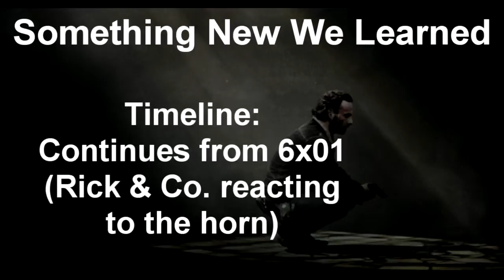After Show Saga - "The Walking Dead" - Episode 6x03 (Thank You)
This is my after-show/recap for:

Episode 6x03 of "The Walking Dead" (Thank You)